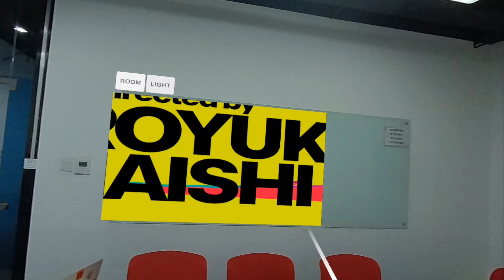This is how Passthrough should work: Turn an entire wall in your house into a screen!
This is how Passthrough should work: Turn an entire wall in your house into a screen! Then turn off the lights! Introducing the upcoming feature of Moon VR Player: Anchor! Tell the devs more about your insights and ideas!